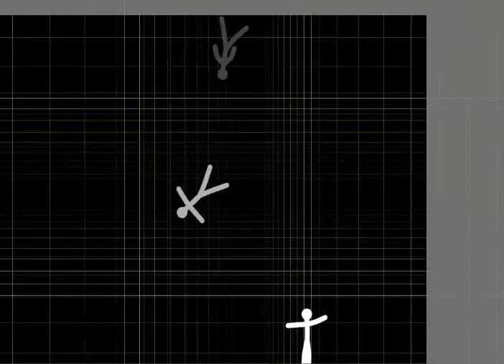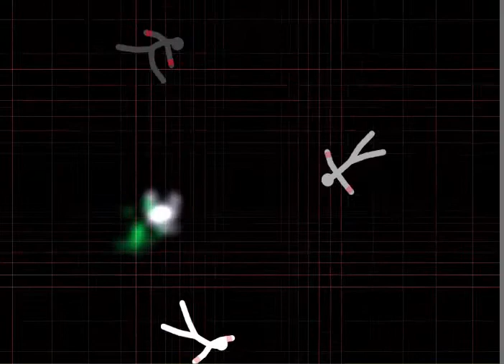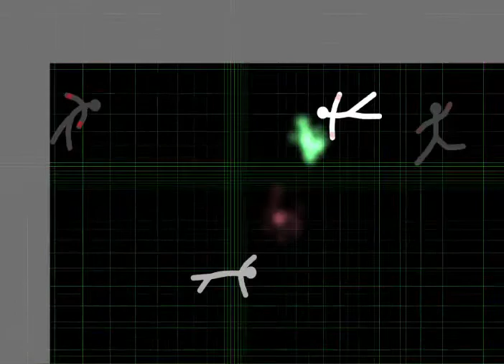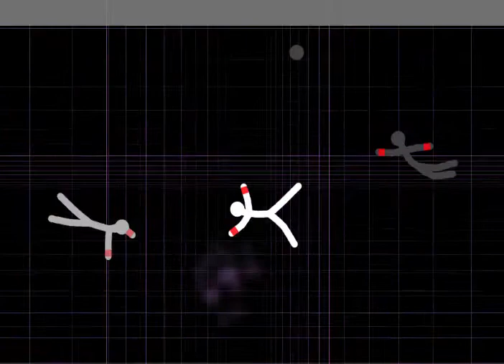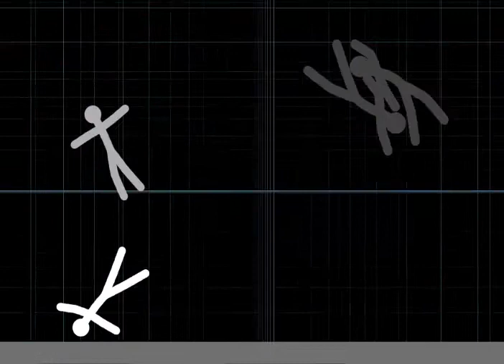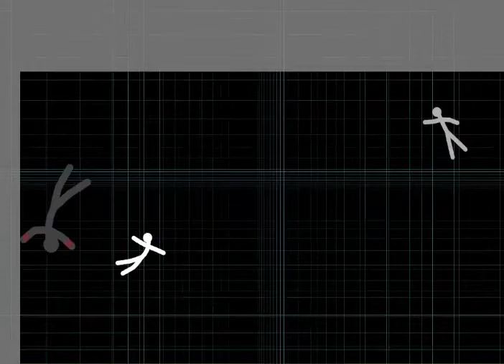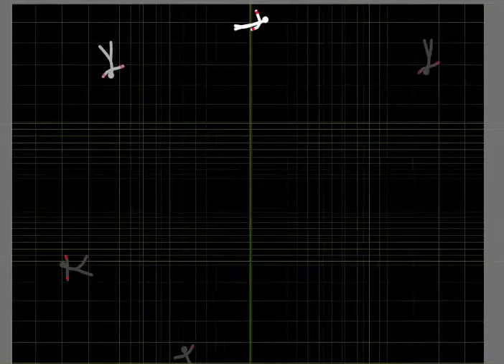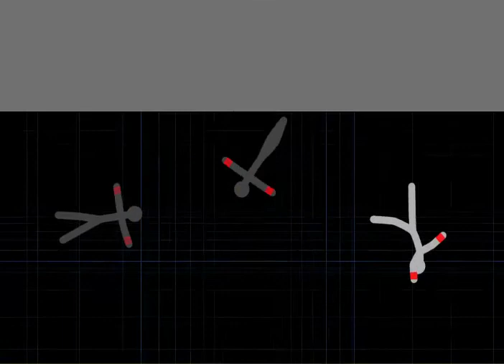RagDoll Masters Part 2